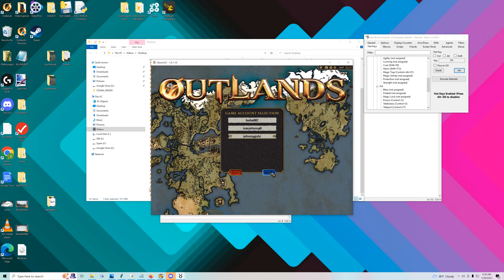Desktop 2023 01 28 06 21 47 36 Trim